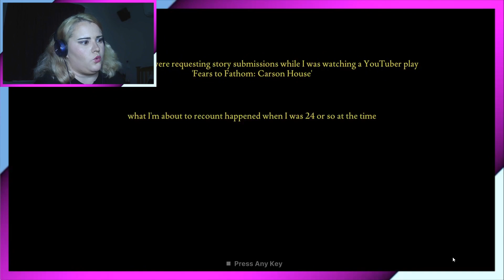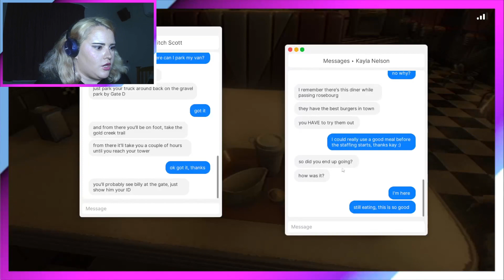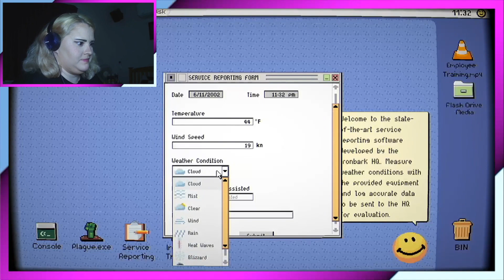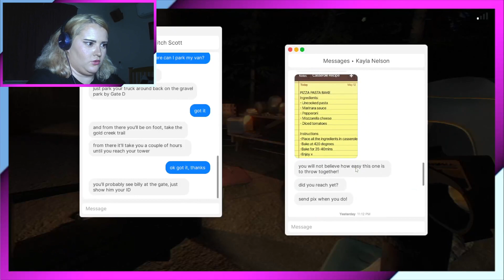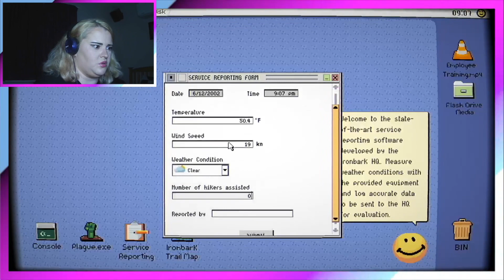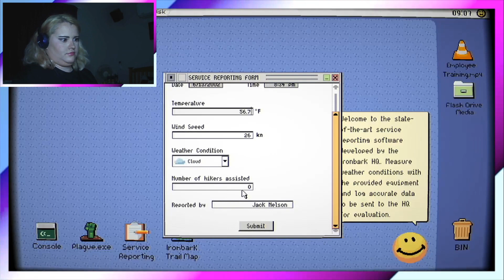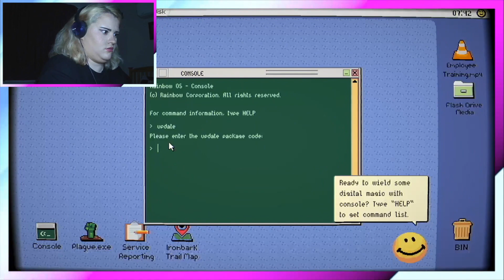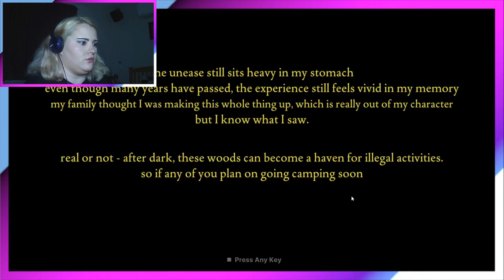Fears to Fathom: Ironbark Lookout | There's VERY Sinister Going On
What’s up guys! It’s Hazzaween, today I am back with episode 4, Fears to Fathom, Ironbark Lookout This is an episodic, psychological horror game based on true events.

In this episode, pf Fears to Fathom, we play as a Jack Nelson, a 24 year old fire-lookout. Jack was transferred to a new outpost, but just as he settles into his new home. He soon realises that something is not right here.

[TIME LAPSE]
00:00 Intro & Game info
02:18 Gameplay begins here
15:12 Billy
19:30 First Night
31:35 Smoke in the Woods
37:55 Report Campsite
50:21 Something Strange
53:15 Lost Hiker
01:07:07 Abandoned

[SOCIALS]
For any updates! I would appreciate the follow & share!